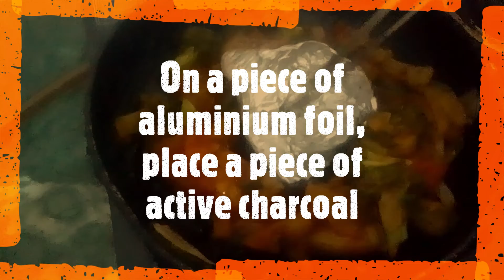Broccoli Smokey Aloo | Instant Recipe | New Recipe by Desi Rasoi | Easy Recipe | Quick Recipe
Hello friends, This subzi is really delicious, You will enjoy it. Thanks for reading :)
topics I covered :
 evening snack
tasty recipe
delicious recipe
 how to make quick recipe with broccoli
 broccoli subzi with aloo recipe
 instant recipe
quick recipe
 broccoli ki sabzi kaise banaye
How to make recipe with broccoli and aloo